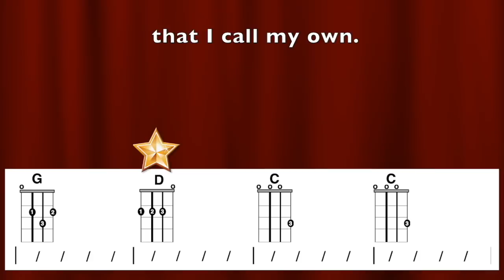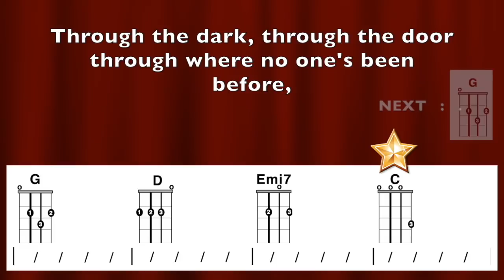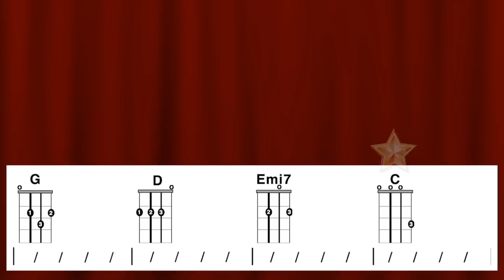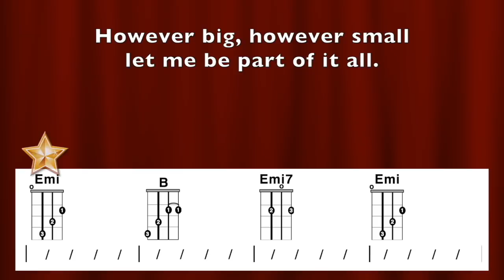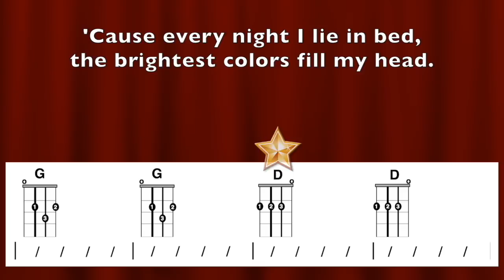"Million Dreams" from Greatest Showman Ukulele Playalong